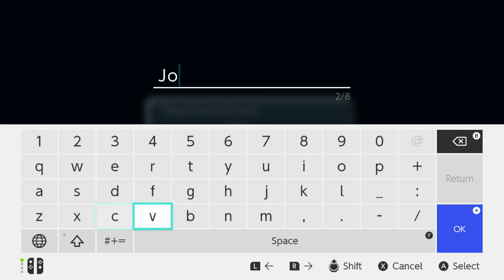Meeting Cute Girls In Japan! (Jon's Watch - Tokyo School Life: Nintendo Switch Version)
Today I'm taking a look at the Nintendo Switch version of this fantastic visual novel!
"Tokyo School Life is a heart-warming visual novel that allows you to experience a charming summer love story. As an exchange student freshly arrived in Tokyo, you'll make the acquaintances of Karin, Aoi, and Sakura; three girls with whom you will be spending your vacations. Learn about their quirks, Japanese culture and find your soulmate before the end of the summer!

Find your highschool sweetheart

Meet and befriend Karin, Aoi and Sakura: three charming girls who attend the same school and dorm as you, spend lunch breaks together and get to know them"